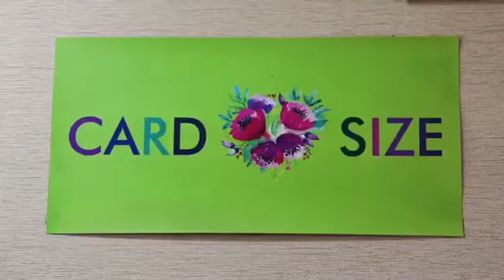Digital Printing Shop | All Type of Printing | Customized Printing | Rn Digital Print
Presents the premier Online Printing Platform for obtaining personal, promotional, commercial, and informational print products at the lowest prices. RN Digital Logo is “You think We print.”